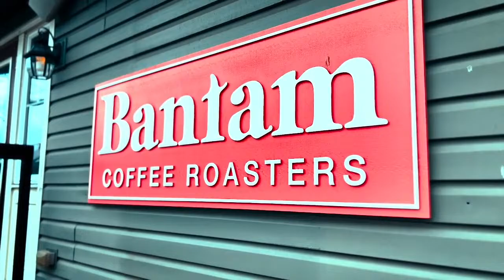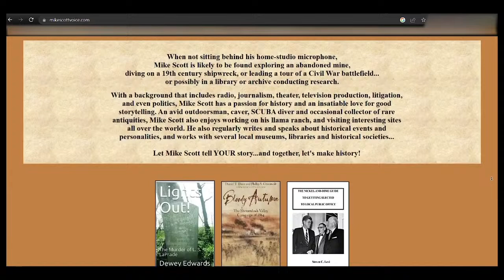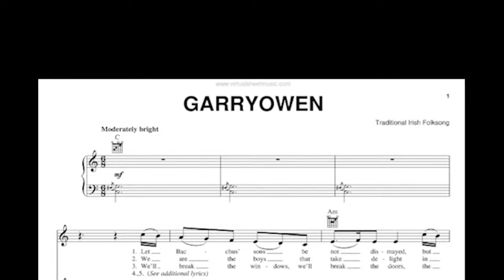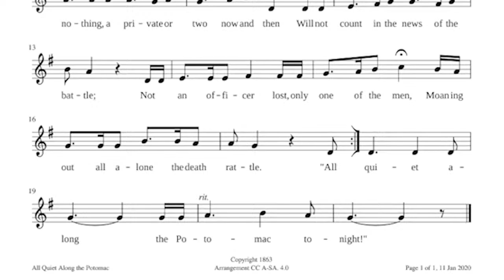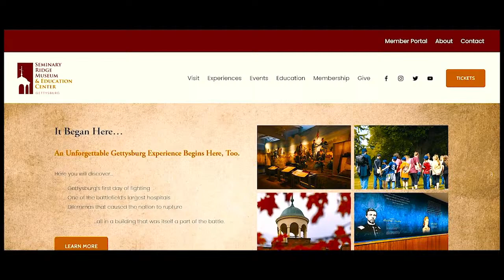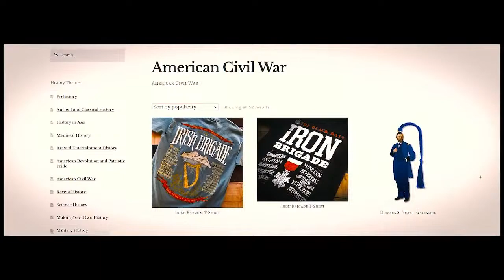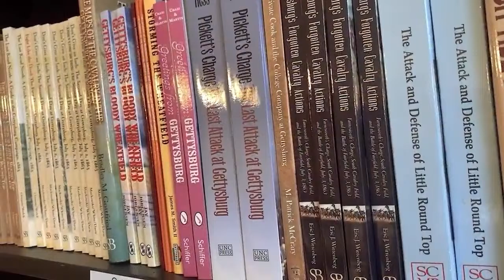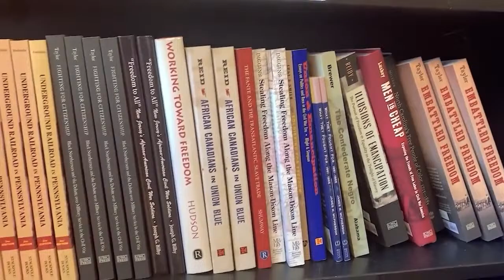Sweeter Than SAP | AG TODAY | March 14, 2024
Sara Parrish, owner of Sweeter Than SAP, joins us to share her story.

"​I started baking when I was really young. As I was growing up, I would teach myself how to make cakes, cupcakes, cookies, and other small pastries. In 2016, I established Sweeter Than SAP in hopes of one day opening a small bakery café. I started out by baking for friends and family and it quickly grew from there."

ALSO:

-birthday cakes and the Soprano's finale's onion rings

-A Patron calls and scolds the crew

-Video unearthed of Money and Cigarettes' first show at the Rusty Nail.

-Adams county/Gettysburg museums make more top 10 lists!

-Bethany's News and much more!